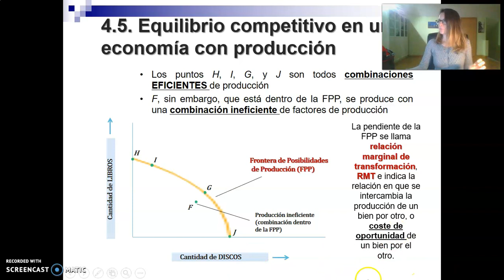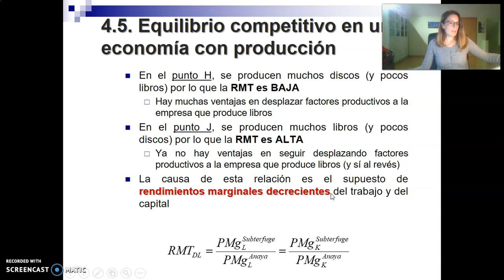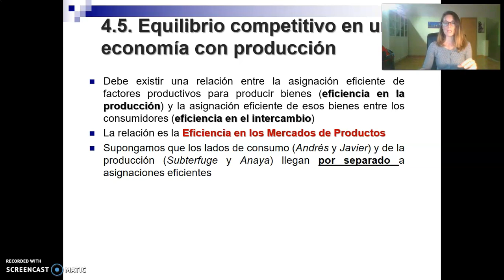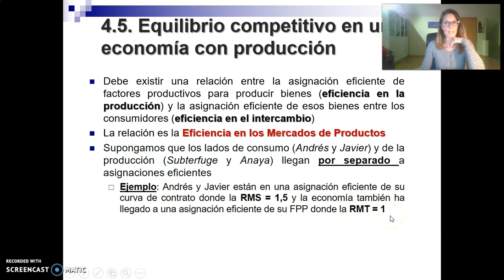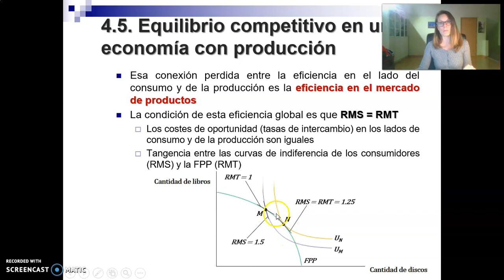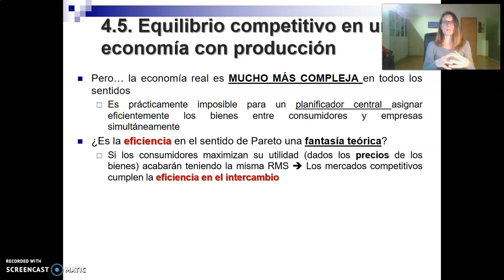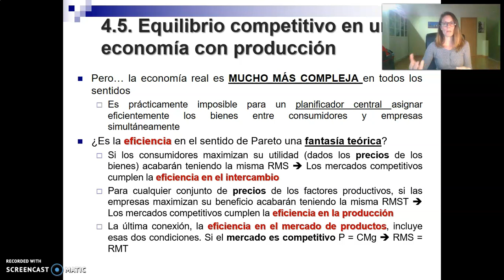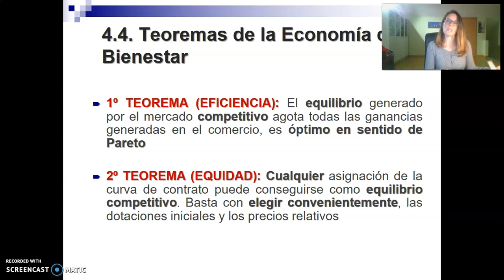Tema 4 - Video 7